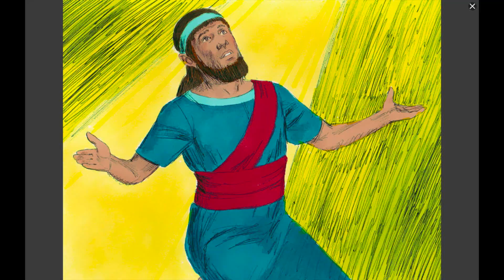Тема :Компромисс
ДЕТСКОЕ СЛУЖЕНИЕ КАТЯ БАБИЧ.
Христианская церковь "Сила Веры", г. Киев.
Если Вам необходима молитва, консультация или просто общение, свяжитесь с нами:
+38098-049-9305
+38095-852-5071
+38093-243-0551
(С 9:00 до 21:00. Стоимость звонка согласно тарифу вашего оператора связи.)